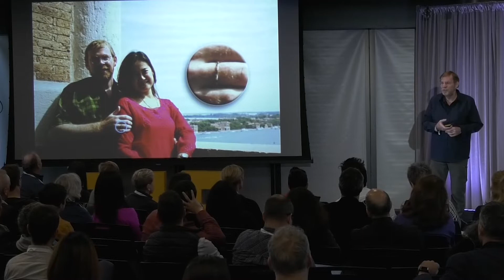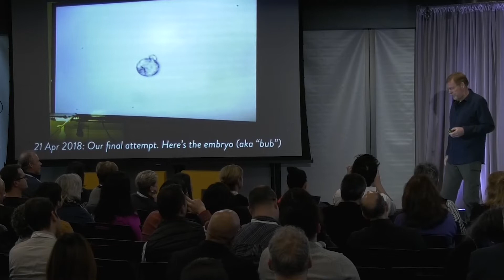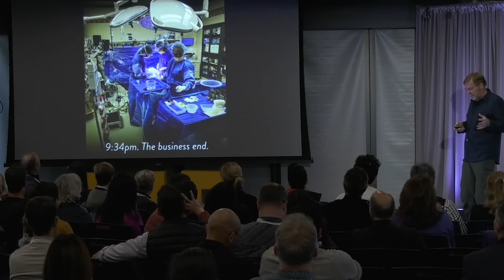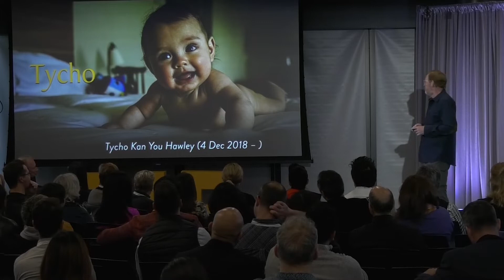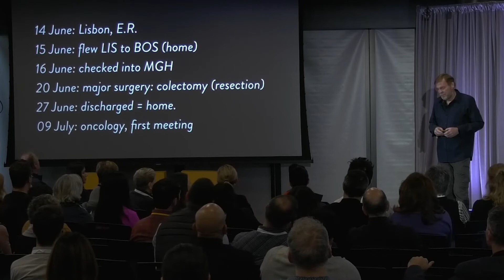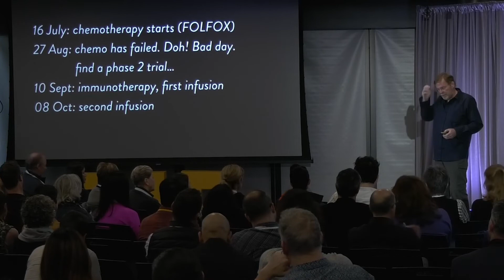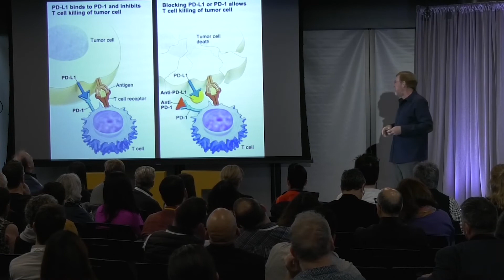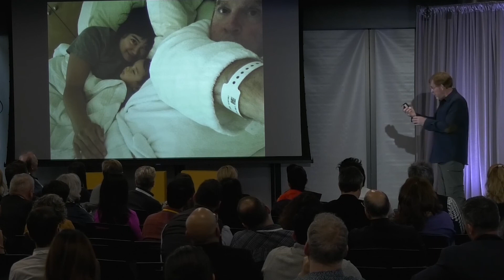Michael Hawley - BIF2019: Wellbeing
"The best way to look at these moments in life is that they are a gift, because they give you empathy, they let you know about things that are more important than you realize, that you relate to people in ways that matter most."

[Update June 25, 2020]
On Wednesday, June 24, 2020 Michael Hawley passed away from colon cancer. He leaves behind his wife Nina and son Tycho.

Recorded live on October 23, 2019 at the BIF2019: Wellbeing Summit

With a career as a professor, computer programmer, and musician, Michael Hawley shares the very personal story of two miracles on the frontiers of science and medicine, and how they came crashing together.

The first miracle, after 13 years of trying to start a family and countless IVF treatments, Michael and his wife Nina made one last attempt with IVF therapy, and this time it worked. Their son Tycho arrived one month early, and very healthy.

Five months later, Michael would undergo surgery and get diagnosed with aggressive colon cancer. After six weeks of chemotherapy things looked grim, the cancer had spread.

The second miracle, science stepped in again, and gave Michael a second chance with a small, phase two trial, of an immunotherapy drug. The medication seems to be working, and as Michael said, “the scientific road may have risen to meet me in the nick of time.”

“The best way to look at these moments in life is that they are a gift, because they give you empathy, they let you know about things that are more important than you realize — that you relate to people in ways that matter most.” – Michael Hawley

For the last 15 years, Michael Hawley has curated the Entertainment Gathering, or EG,  a creative conference dedicated to new ideas.